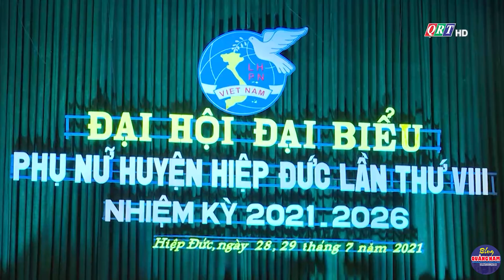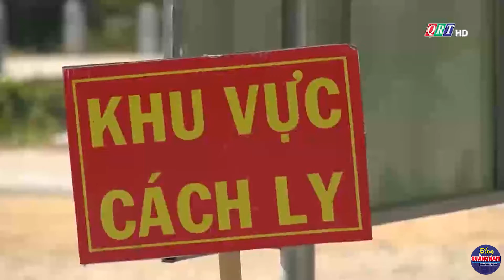Bản tin huyện Hiệp Đức ngày 11-8-2021